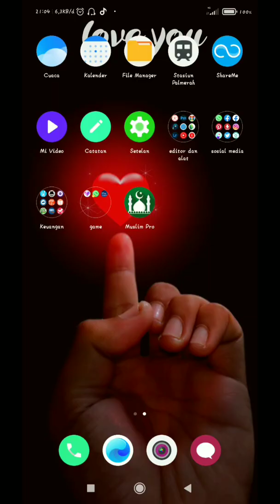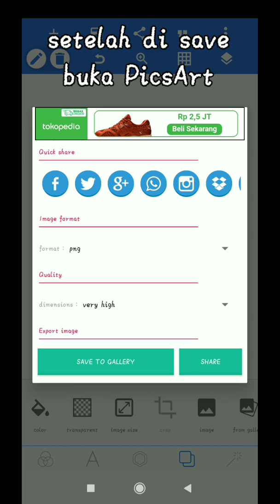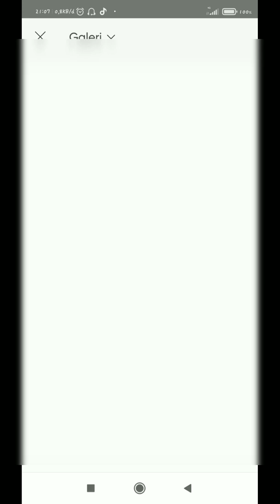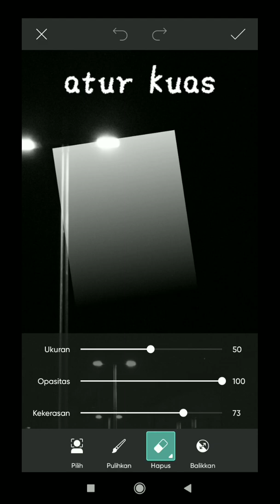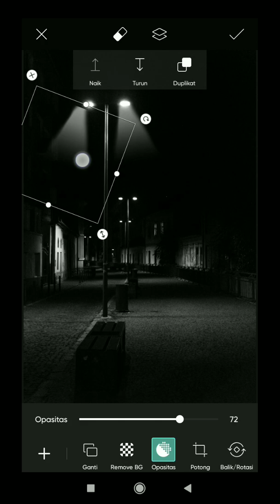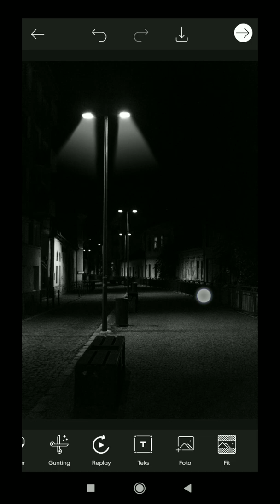cara membuat efek cahaya di lampu menggunakan PicsArt dan pixellab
hallo, semua buat kalian yang suka Edit tapi bingung karena gk ada laptop atau pc, jangan khawatir di chennel ini gw bakal kasih tutorial editing menggunakan hp/smartphone yang gk kalah keren dengn editan Photoshop. konten kali ini cara membuat efek cahaya lampu menggunakan pixellab dan PicsArt.

Song: Cartoon - On _ On (ft. Daniel Levi) (Cartoon x HAVSUN x WAYOUT Remix).